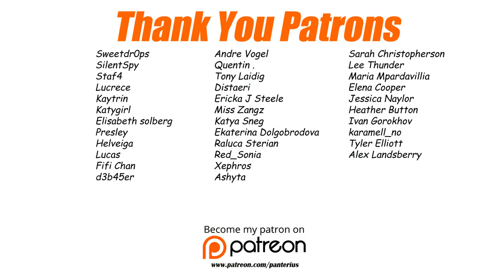Concept Might of the Grizzlemaw + Troll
Toy for patron.

Height: 23 сm ( 9 inch)
Width: 20 cm ( 7,9 inch)
Length: 22 cm ( 8,7 inch)

Materials: Copper wire, polymer clay, glass eyes, acrylic, varnish, synthetic winterizer, fur, threads, feathers, faux leather, fittings.